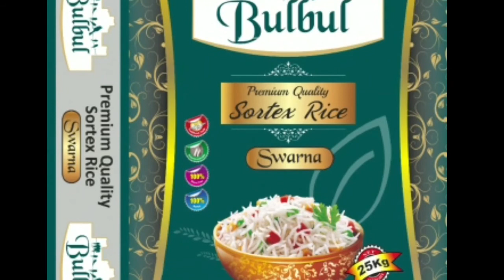NEI.DOOARS NEWS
तृणमूल कांग्रेस ब्लॉक कमेटी एवं अंचल कमेटी के नेतृत्व में गैरकाटा के हिंदूपाड़ा एवं चाय बागान इलाके के लगभग 500 परिवारों के बीच सब्जी एवं खाद्य सामग्री वितरण की गई